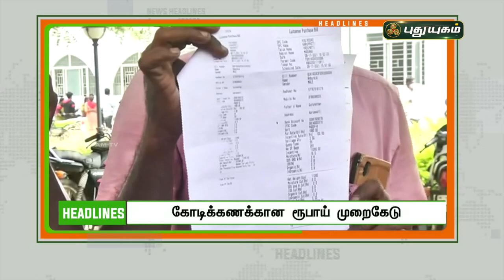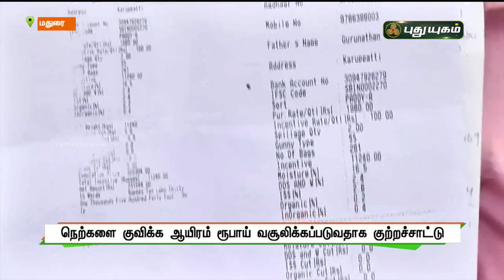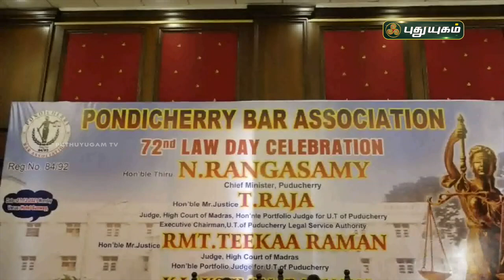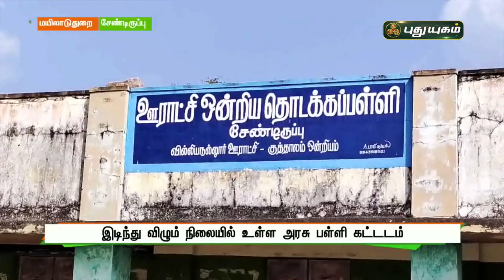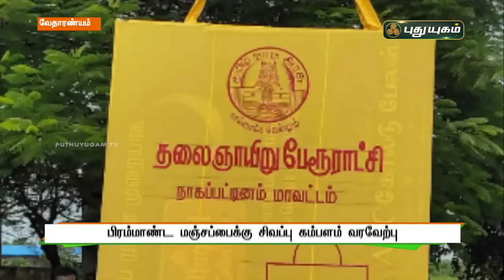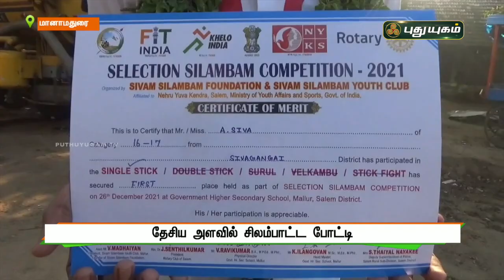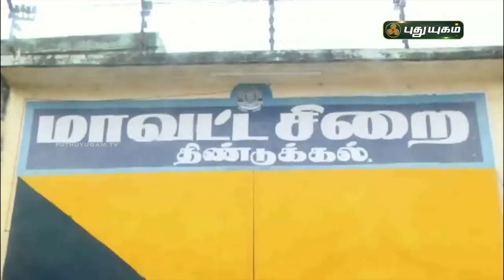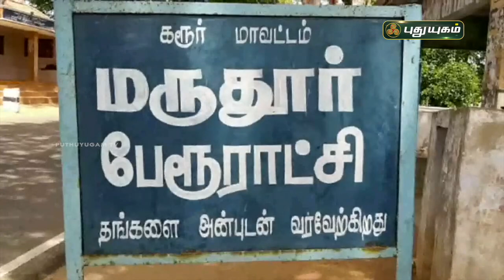புதுயுகம் செய்திகள் | 8 AM News | 28/12/2021 | PuthuyugamTV